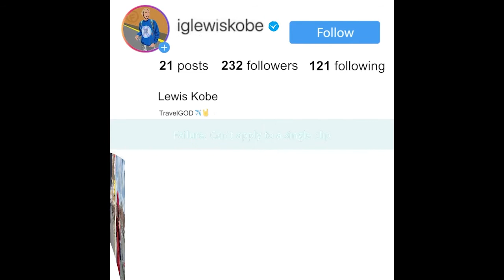THAT BACKFLIP THOUGH!!! 🤣😂 Sofiane - Training Day REACTION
American reacts to Sofiane Training Day
American reacts to Sofiane colors show
American reacts to Training Day
American reacts to french music
American reacts to french rapper
american reagisce al rapper Sofiane
American artist reacts to french artist
American reacts
American reacts french musician
American reacts to Sofiane album
American reacts to frech rapper
American reacts to Windsor
american reagisce al rapper france Sofiane
french artist
french music
french rap
french rapper Training Day
french rapper music
l'americano reagisce alla musica france
Reacting to Training Day
Reacting to french music
Reacting to Freeze Rael
Reacting to french musicians
Reacting to Training Day song
Reacting to french rap
Reacting to french rapper
Reacting to french
Reacting to Windsor
Reacting to Sofiane Training Day
React to french music
reagendo a Windsor Sofiane
Sofiane music
Sofiane music react,
American reacts to french
Freeze Rael
Sofiane music
Sofiane
Freeze Rael
Sofiane Training Day reaction
american reacts Training Day
Sofiane Training Daysong
americans react to Sofiane
americans react to shity captions
americans react to crappy captions